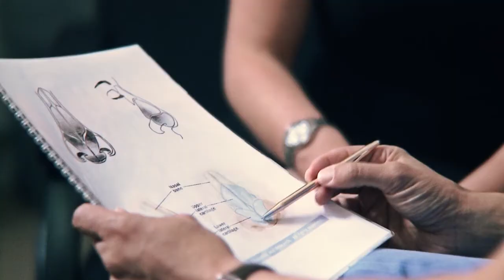Cosmetic Rhinoplasty - Rhinoplasty Surgeon Luke Durham, As Seen On Embarrassing Bodies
Embarrassing Bodies, Channel 4